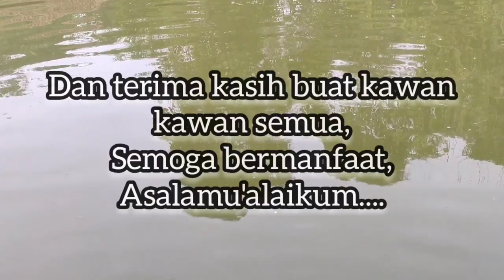UMPAN IKAN MAS DADAKAN||UNTUK MANCING HARIAN MANTAP